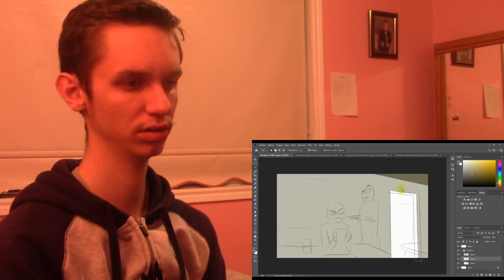There's A Psychopath At My Work Horror Story Animated (Stranger Stories) REACTION!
SUGGESTED BY: Dark Universe